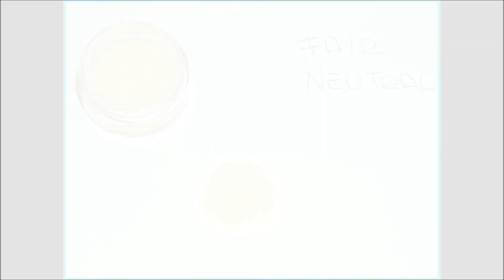Review Fondotinta Neve Cosmetics High Coverage, ad alta coprenza | Beautydea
Ciao ragazze,
ecco la review dell'ultima novità lanciata da Neve Cosmetics: l'High Coverage Mineral Foundation, ossia un fondotinta minerale ad alta coprenza.
Nel video vi spiegherò tutte le caratteristiche di questi fondi minerali, i colori disponibili, come applicarli (diversi metodi) e la prova prima e dopo per dimostrarvi la coprenza.

Spero che questa review vi sia utile, fatemi sapere se avete già provato i fondotinta minerali Neve Cosmetics e cosa ne pensate dei prodotti Neve Make up.
Aspetto vostri commenti e opinioni!
Un bacione a tutte! :)
Jenny

Potete vedere meglio le foto degli swatches e scoprire nel dettaglio come scegliere il colore del fondotinta in base alla vostra pelle, nella recensione pubblicata su Beautydea: